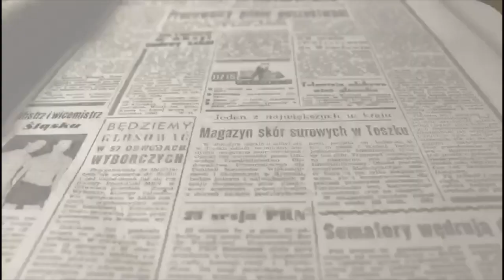Actos 50 aniversario Jta Central Fiestas